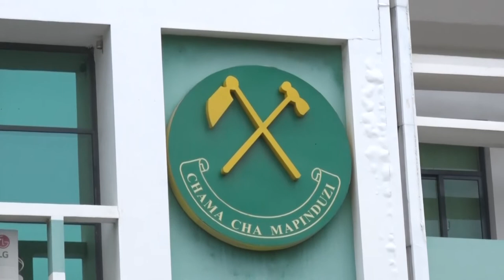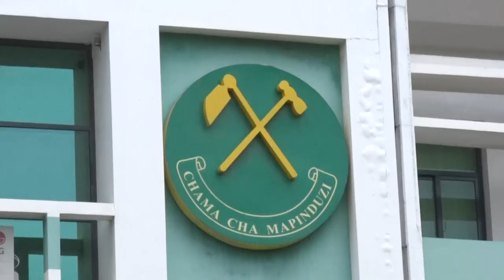ORODHA YA WASANII WALIOTAJWA NA POLEPOLE WATASHIRIKI KAMPENI ZA CCM ZA KUWANIA URAIS MWAKA HUU.